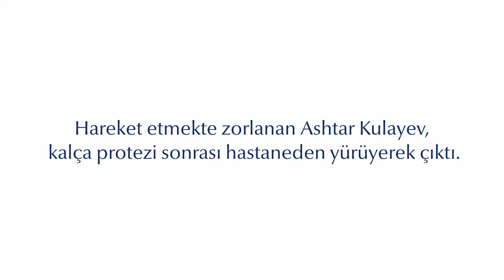Oynaq kirəcləşməsi nədir? Omba protezi hansı hallarda tətbiq olunur?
Ombasındakı artrit səbəbiylə yeriməkdə çətinlik çəkən Aştar Kulayev, Medipolda müvəffəqiyyətli omba protezi əməliyyatından sonra ölkəsinə qayıtdı.